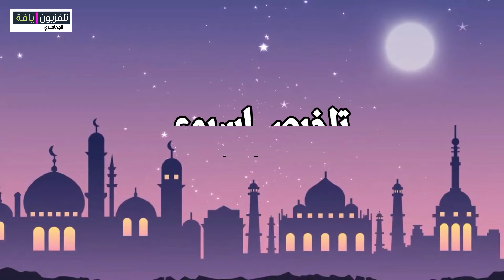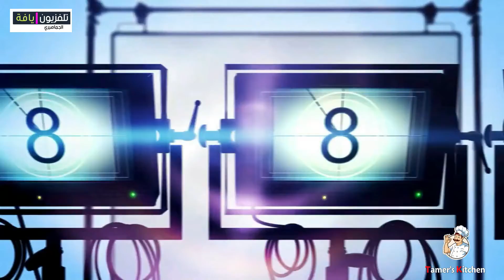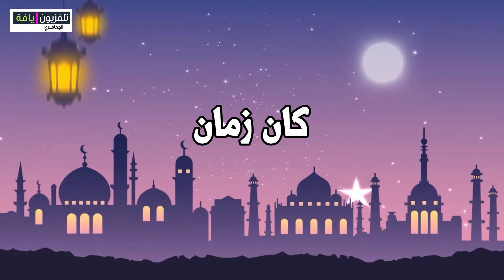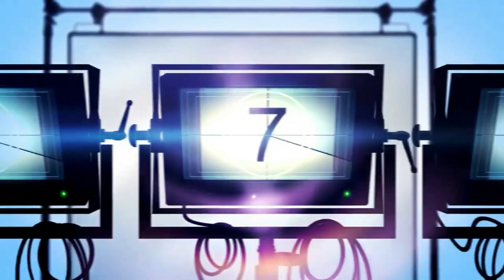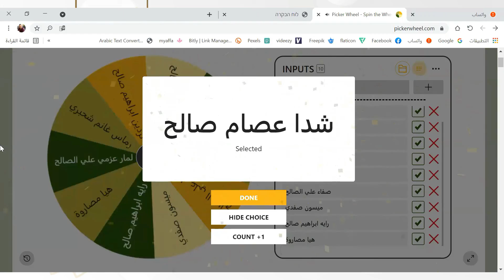الحلقة الاولى - تلفزيون يافة الجماهيري برنامج الاربعا ع ال4